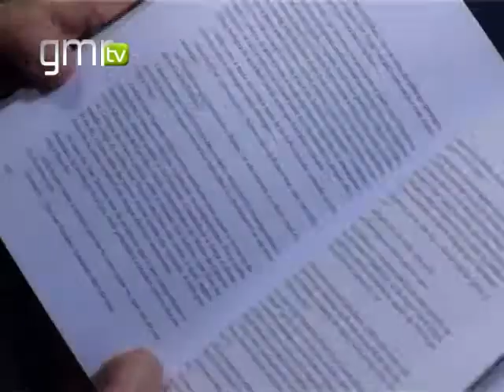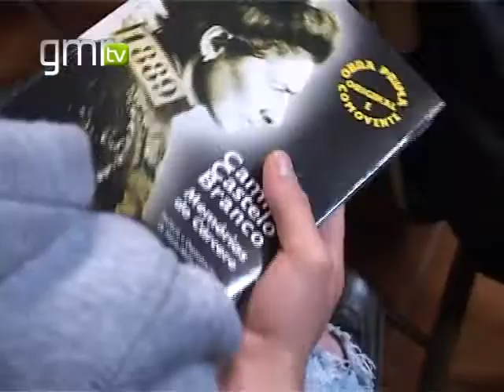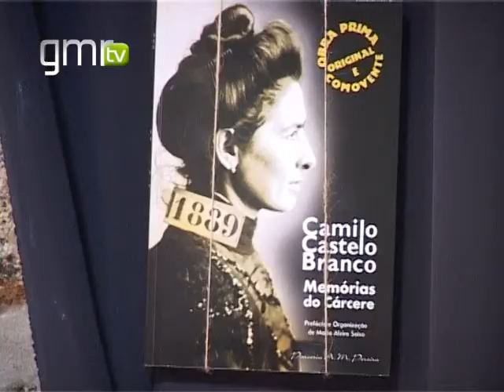Actor Ruy de Carvalho visitou cadeia de Guimarães no âmbito da CEC 2012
25 reclusos do Estabelecimento Prisional de Guimarães ouviram excertos da obra «Memórias de Cárcere», pela voz de Ruy de Carvalho. O actor foi a primeira personalidade que, a convite de Guimarães 2012 Capital Europeia da Cultura, participou nas sessões de leitura do projecto que homenageia o 150º ano da obra que Camilo Castelo Branco escreveu na cadeia.